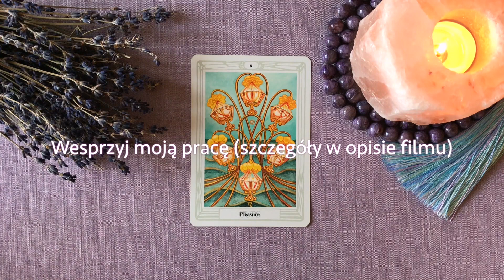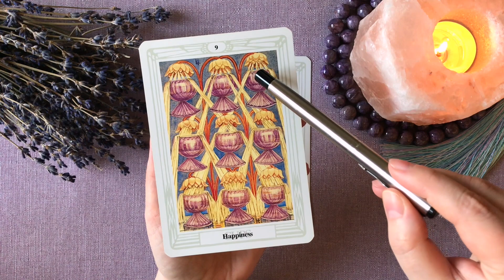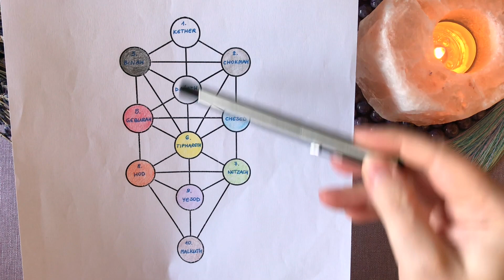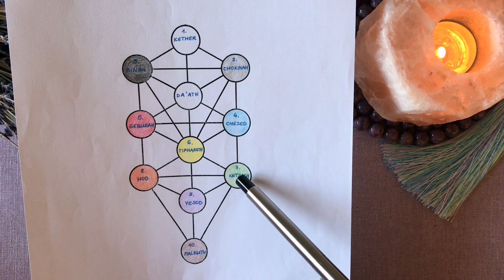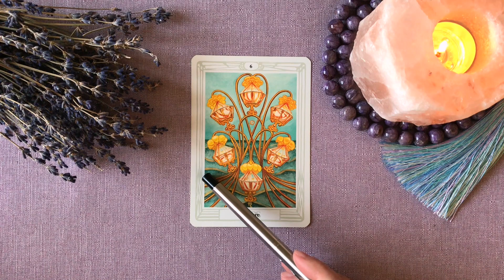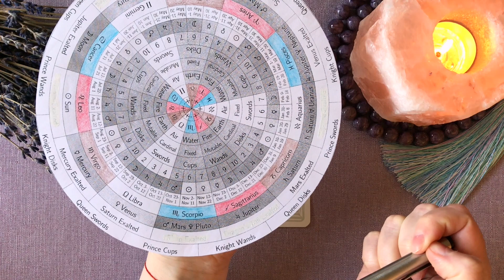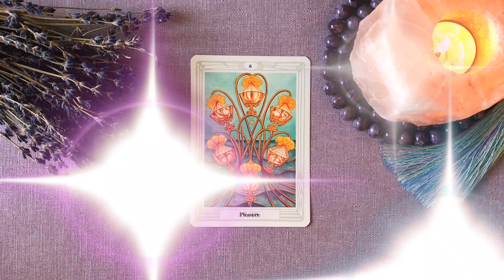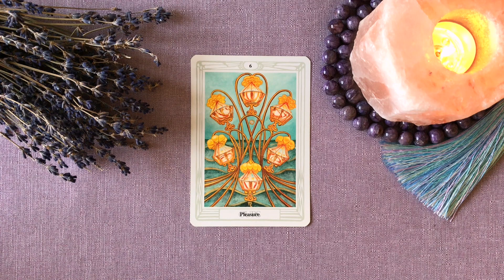Szóstka Kielichów - nauka Tarota Thoth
Jeżeli podobają Ci się filmy, które już są dostępne na tym kanale, możesz pomóc mi kontynuować pracę nad kolejnymi filmami dla Ciebie:

Dziękuję wszystkim za łapki, komentarze i wsparcie - to dzięki Wam powstają kolejne odcinki!